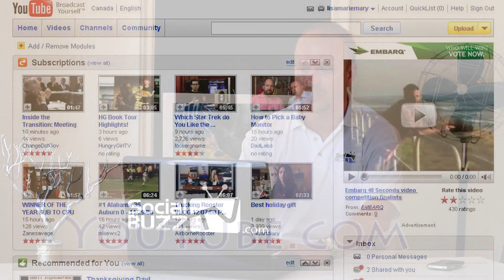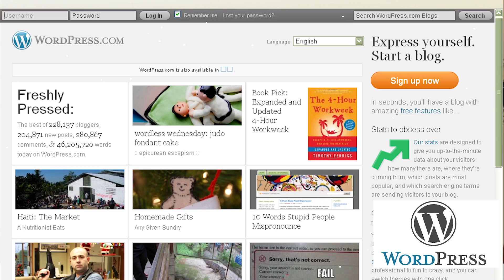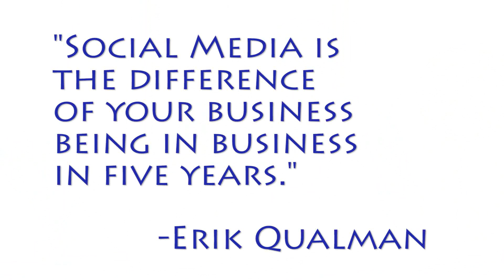SocialBuzzTV Episode 1 - Social Media TV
SocialBuzzTV.com is an Interactive Online TV show educating businesses and consumers alike on the who, what, why and where of Social Media.

Its Everything You Need to Know About Social Media, in 10 minutes or less, once a week!

This is the first EVER SocialBuzzTV show!

Need Help with a Social Media strategy? WE CAN HELP!